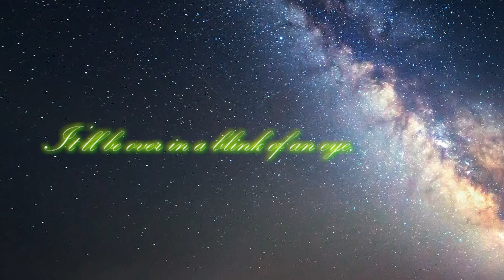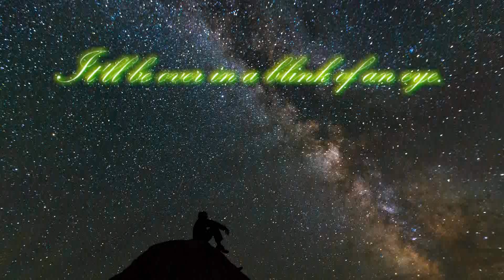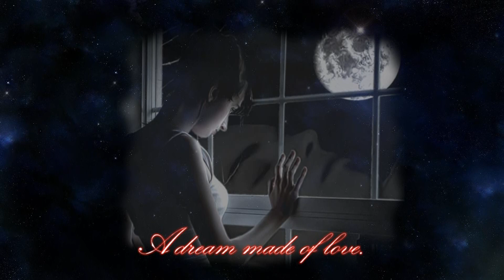Omkara - Remember (lyrics)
Text at 4:50  "this life is horrible"

Album: From The Silence